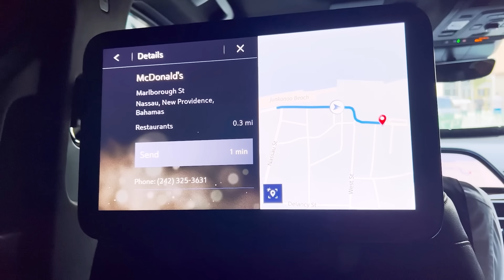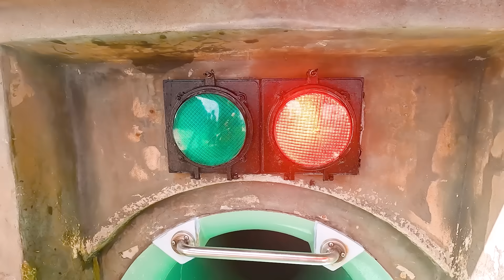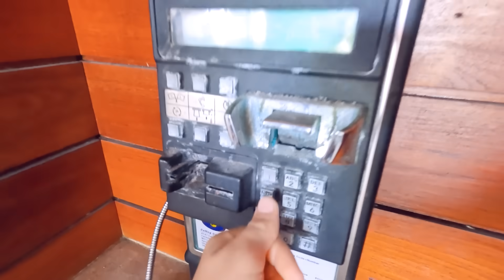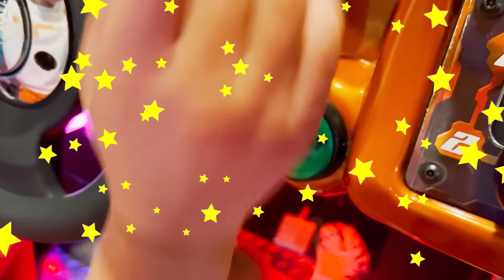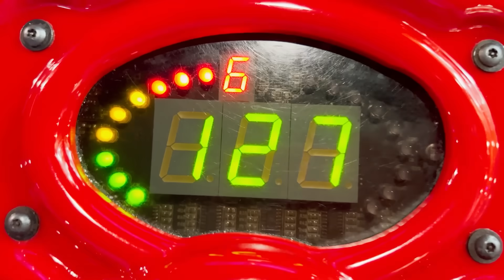Влад и Ники Семейная поездка на Багамы